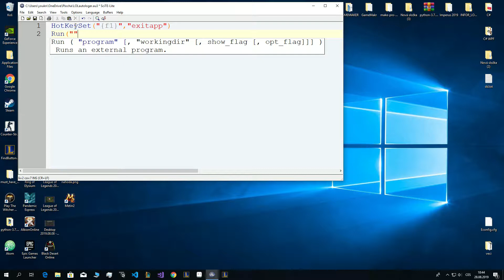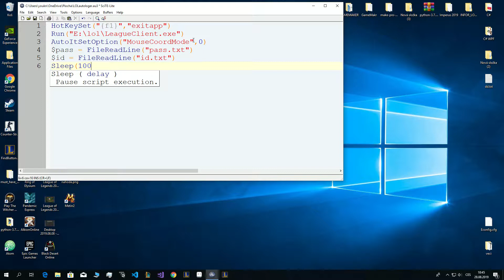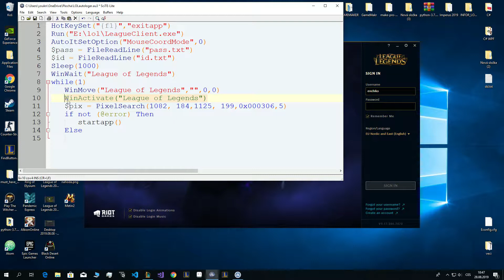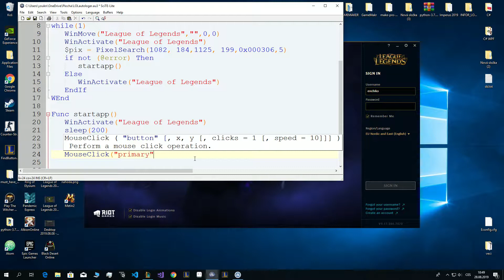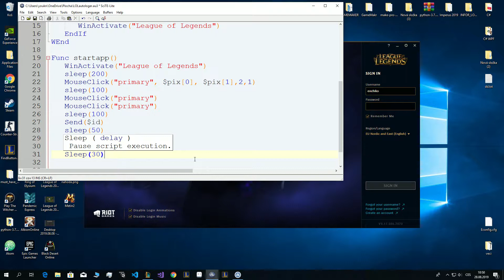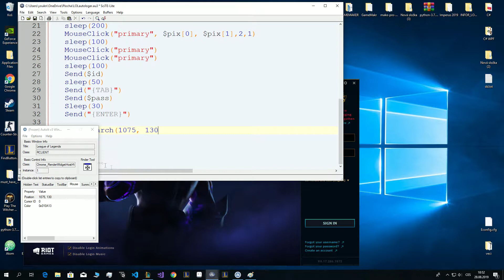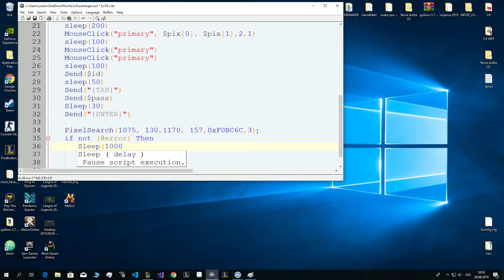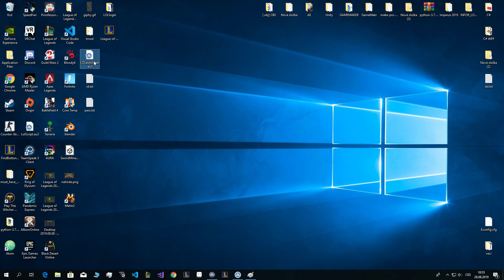Autoit - League of Legends Auto Login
Autologin for League of Legends

Recomended to watch this video its better version

You can also add
$path = FileReadLine("path.txt")
and remake Run("E:\lol\LeagueClient.exe") to Run($path)  :) but dont forget to make another txt file called path.txt

First column HotKeySet F1 means. when u press F1 the program will exit. Sometimes program has some bugs. Program will run on while loop, that means, it will repeatedly searching for pixel and clicking.
Hope you learned something new. Ask me if you wanna

Songs : from youtube (Midnight, Orange_foot, Pluck_it_up, Wood, Arpy, Flames, Lost_for_love)